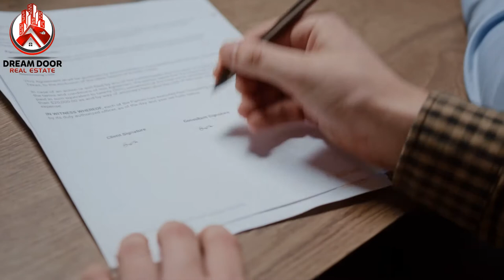Dream Door Video Real state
Adbook Provides professional logo video, title video and promotion video ads for real estate companies and properties with promo video, lower third, logo with male and female voice.